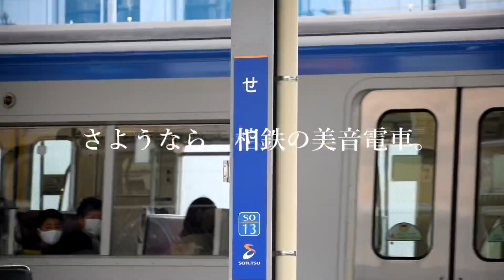【鉄道PV】8000系GTO車、終焉。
さようなら、日立GTO過渡期型。